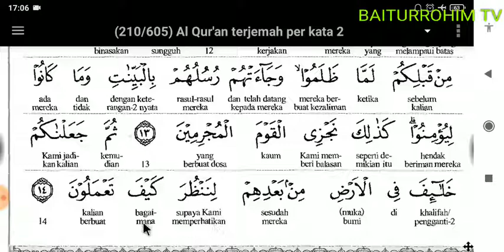02. Surat Yunus Ayat 7-14 (Terjemah Indonesia Perkata) part 2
02. Surat Yunus Ayat 7-14 (Terjemah Indonesia Perkata) part 2

۞ Maulid Nabi di Masjid Baiturrahim tanggal 8 November 2019